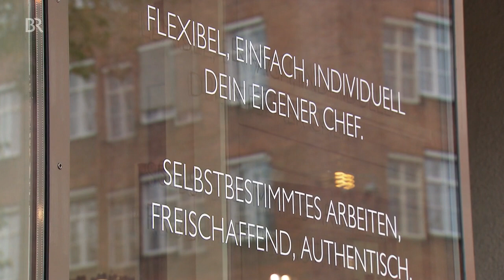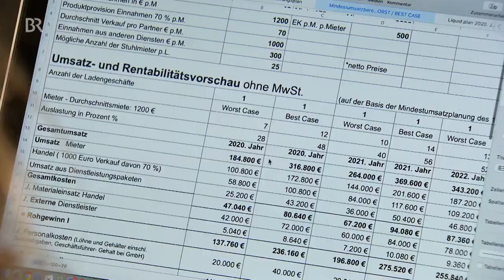Neue Existenzgründung mitten in der Corona-Krise | Abendschau | BR24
Die ökonomischen Auswirkungen der Corona-Pandemie machen vor allem Selbständigen zu schaffen. Viele kämpfen ums Überleben, aber gleichzeitig erleichtern die staatlichen Corona-Hilfen mitten in der Krise auch den Sprung in die Selbstständigkeit.